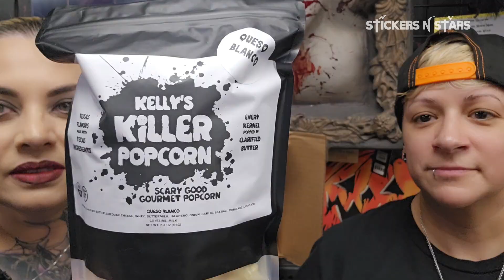Popcorn Review! Kelly's Killer Popcorn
Wow guys! You will not regret getting a bag of popcorn today!! Thank you to Kelly's Killer Popcorn for sending us these sample bags to taste test! Amazing and yummy! Spooky Popcorn flavors perfect for your Halloween parties! 🍿🎃👻